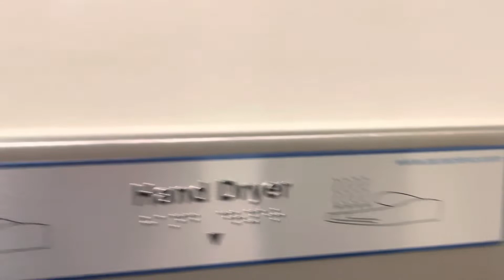[RARE] Unknown Exeloo Hand Dryer (1/2) | Public Restroom, Winchester, VA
What a rare find!!! Located in an Exeloo Public Toilet in my city